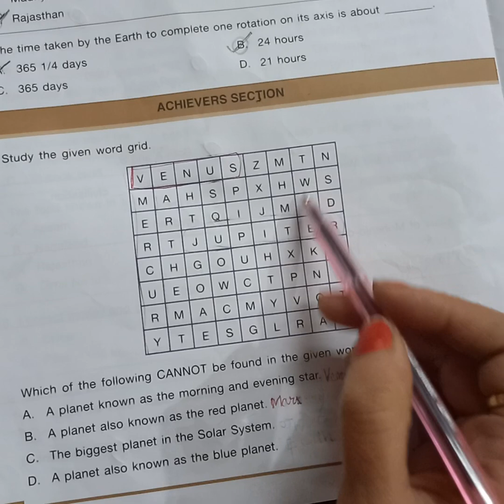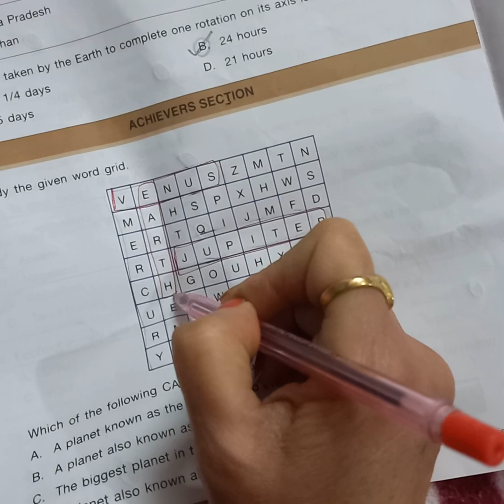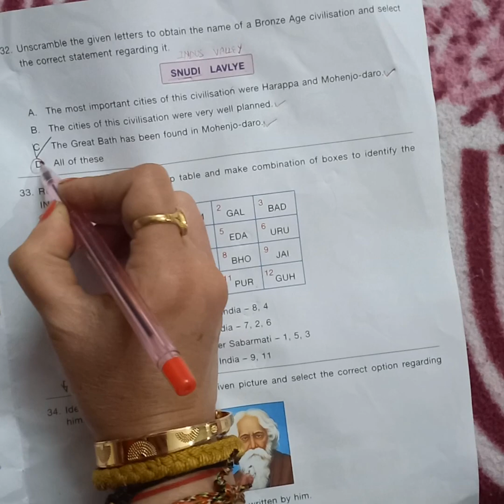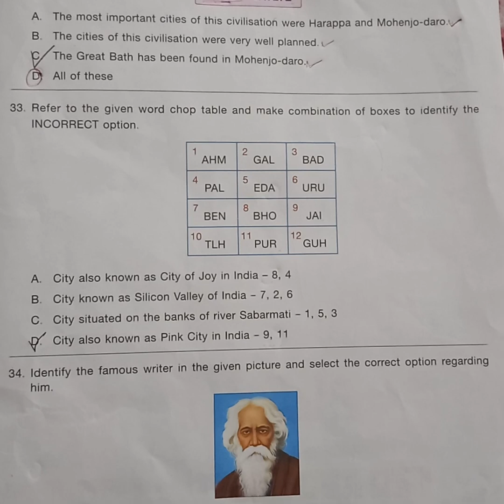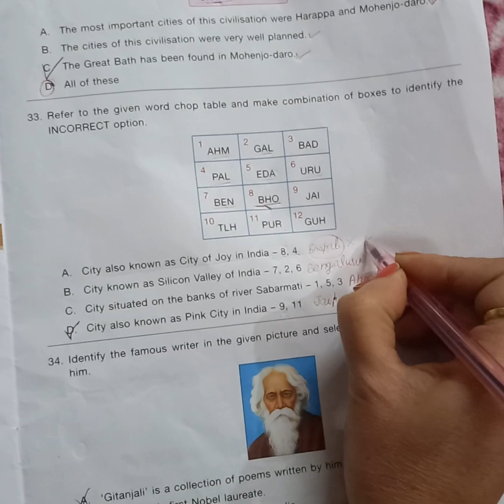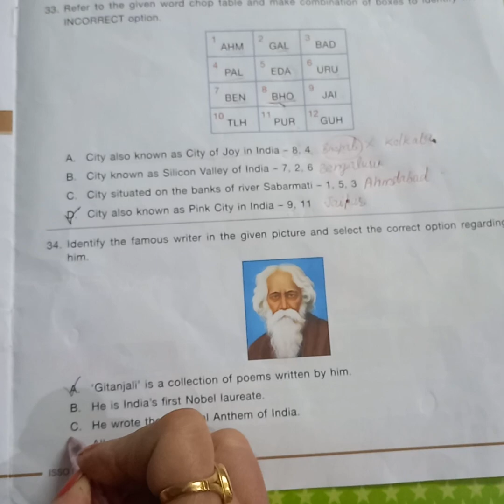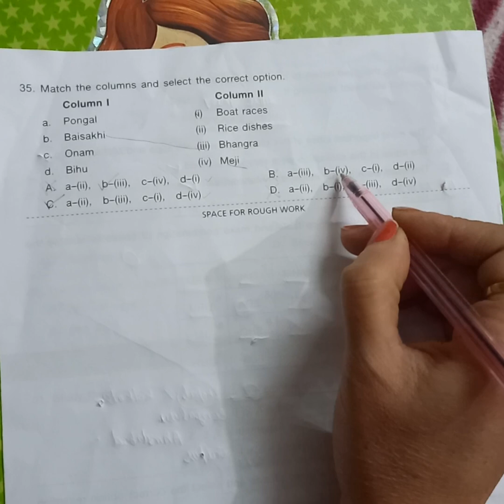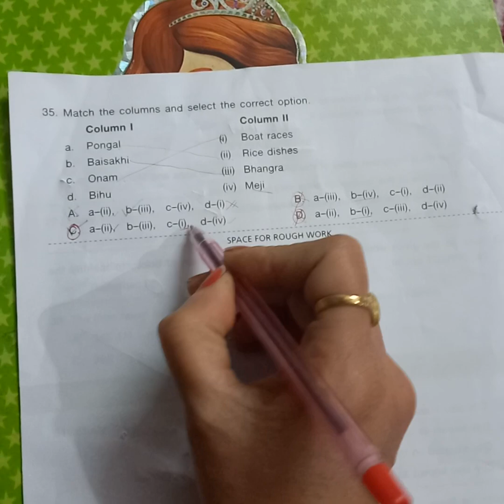Class 3 SOF International social studies olympiad/ Achievers section/Question paper set A 2023-24/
SOF International social studies Olympiad
Class 3 social study olympiad
olympiad 2023-24
Question paper setA olympiad